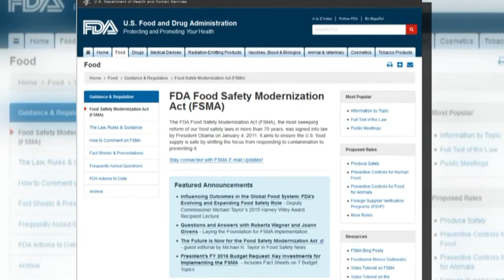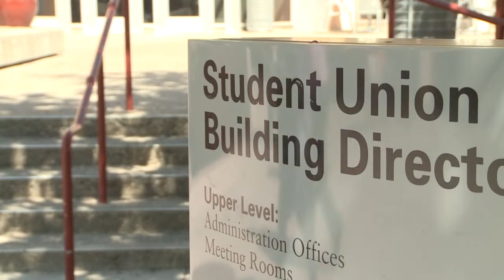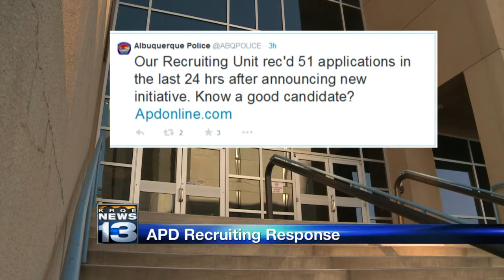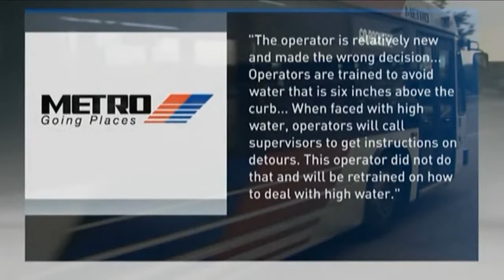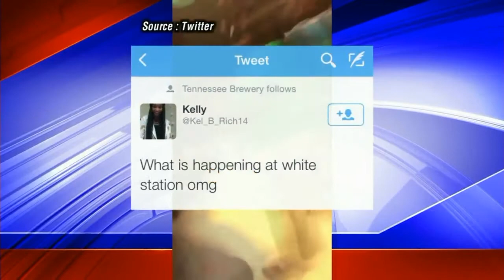KRQE News 13 This Morning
Wednesday's 5 Facts, Top Headlines